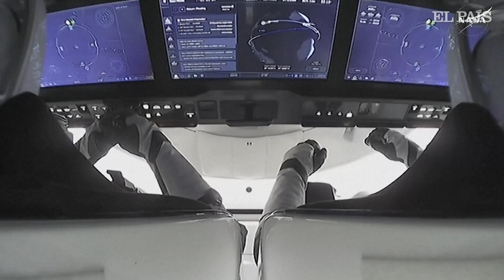Space X | Regresan a Tierra los astronautas Williams y Wilmore, rescatados en el espacio | EL PAÍS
Una vertiginosa reentrada en la atmósfera terrestre, en la que el exterior de su nave se ha puesto al rojo vivo, ha sido la última prueba en la odisea espacial vivida por los estadounidenses Suni Williams y Butch Wilmore. Superado ese reto, la cápsula de los dos astronautas atrapados en el espacio durante nueve meses y medio culminó su vuelo de regreso a casa posándose en el mar frente a la costa de Tallahassee, la capital del estado de Florida (EE UU) a las 22:57, hora peninsular española.

Tres cuartos de hora antes, su cápsula de la misión Crew-9 todavía orbitaba alrededor de la Tierra a una velocidad de más de 27.000 kilómetros por hora. La deceleración para terminar en un amerizaje suave sobre el océano Atlántico, a una velocidad de paseo en bicicleta, fue posible gracias al acalorado rozamiento de la atmósfera y a la ayuda final de dos paracaídas de frenado y de los cuatro gigantescos paracaídas principales de esa nave Dragon de la compañía espacial SpaceX.